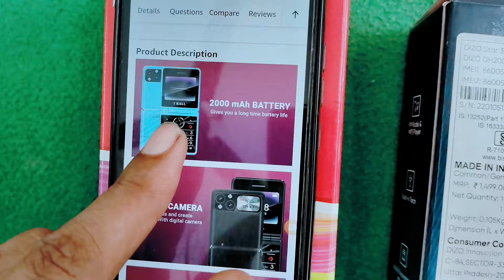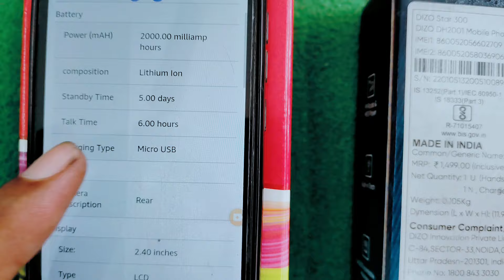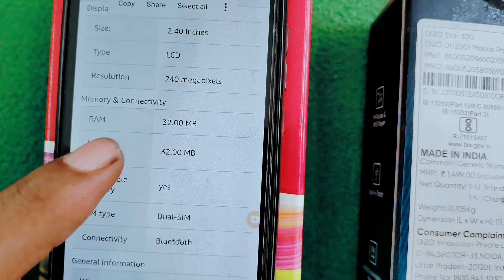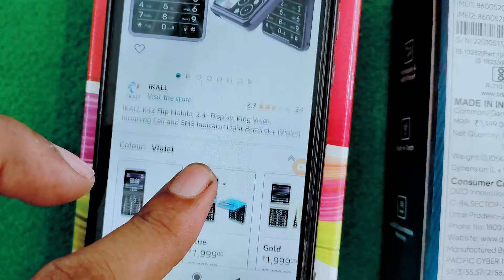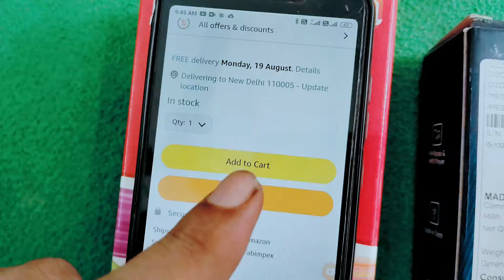Best 4G Phone 2024 | ikall k42 flip 4G keypad phone 2024 | new mobile | new 4G feature phone 2024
4g keypad mobiles in India

4g keypad mobile jio sim support
4g keypad mobile with hotspot
4g keypad mobiles in india with
4g keypad mobile youtube
4g keypad mobile phone
4g keypad mobile with auto call
recording feature
 Jiyo Bharat Jivan 4जी unboxing
new keypad phone 2024 4g
new keypad phone 4g
new keypad phone unboxing

new keypad phone launch
new keypad phone 2024 5g

 jio Prima 4G unboxing
 Nokia 4G feature phone
 iTel 4G keypad phone

new jio phone price 2024
new jio phone 5g 2024
new jio mobile 2024
new jio phone keypad 2024
new 4g phone 2024
new keypad 4g phone 2024
new 4g feature phone 2024
latest jio phone 2024

jio phone
jio phone 3 booking 2024
jio phone free booking 2024
jio phone next unboxsing
Jio bharat J1 4g unboxsing

jio phone 5g booking kaise kare
2024
jio 3 5g mobile booking
2024
jio phone 2024 unboxsing